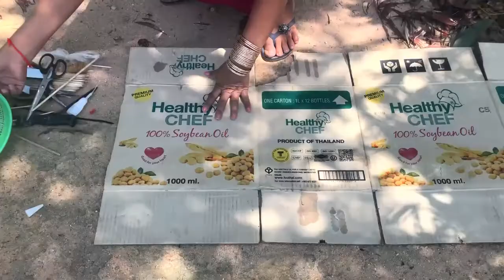Creative Bird Trap Using With Paper - ( Not For Food) Only For Entertainment!!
Hello everyone ! How are you today? This video I want to show about Best way to installed bird trap - Using plastic basket - Plastic basket bird trap. Thank for everything🙏🏻